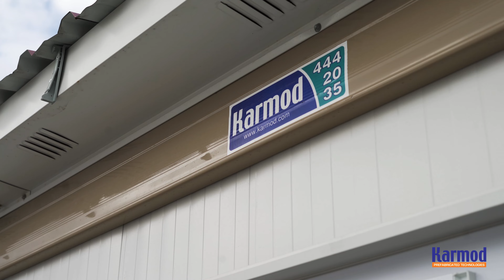Container Office Building Design | Clever Container Offices Interior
Container Office
A container office is a type of office space that is constructed using shipping containers. These containers, which are typically made of steel, are repurposed and modified to create a functional and practical office space. Container offices have become increasingly popular in recent years due to their durability, affordability, and eco-friendliness.
One of the main benefits of container offices is their versatility. They can be customized to suit a wide range of needs, from small single-person offices to large multi-level structures. They can be equipped with all the necessary amenities, including electricity, heating and cooling systems, plumbing, and internet connectivity.
Container offices are also highly portable and can be easily relocated. This makes them an excellent option for construction sites, temporary offices, and remote locations. They can be transported by truck, rail, or even by sea, making them an ideal solution for companies that need to move their offices frequently.
In addition to their practical benefits, container offices can also be aesthetically pleasing. They can be painted and decorated to match the style and branding of the company. They can also be designed with large windows to provide plenty of natural light, creating a comfortable and inviting workspace.
Overall, container offices offer a unique and practical solution for companies looking for affordable, eco-friendly, and versatile office space.

Container Office Design
Container offices can be designed in a variety of styles and configurations, depending on the specific needs of the company or organization. Here are some common design elements and considerations for container offices:
Size: Container offices come in a variety of sizes, with standard options including 20-foot and 40-foot containers. Multiple containers can be combined to create larger spaces, and the layout can be customized to fit the available space.
Layout: The layout of a container office will depend on the needs of the company. Common layouts include a single open space, divided into cubicles or private offices, or a combination of both. Other design elements to consider include conference rooms, break areas, and storage space.
Heating and cooling: Insulation is essential to regulate the temperature inside a container office. HVAC systems can be installed to provide heating and cooling, and other options include ventilation systems, portable heaters, and air conditioning units.
Electrical and plumbing: Electrical and plumbing systems will need to be installed to provide power and water to the office. This includes outlets, switches, plumbing fixtures, and wastewater disposal systems.
Exterior design: The exterior of a container office can be customized to match the branding of the company. This includes painting, decals, and signage.

Container Office Interior
The interior of a container office can be designed to be comfortable, functional, and aesthetically pleasing. Here are some considerations and design elements for container office interiors:
Layout: The layout of the container office should be designed to maximize space and productivity. This may include creating separate workstations, conference rooms, or break areas.
Color scheme: Choosing a color scheme can create a welcoming atmosphere for employees and visitors. Neutral colors such as white, gray, or beige can create a calming and professional environment, while bright colors can add energy and creativity.
Lighting: Proper lighting is important for productivity and comfort. Natural light from windows is ideal, but artificial lighting should be installed as well. LED lights are a popular choice due to their energy efficiency and long lifespan.
Flooring: The flooring of a container office can be customized to fit the aesthetic and practical needs of the company. Options include carpet, tile, or laminate flooring.
Furniture: Choosing the right furniture is important for creating a comfortable and functional workspace. This includes desks, chairs, filing cabinets, and other necessary items. Furniture should be selected based on the available space and the needs of the employees.
Decor: Decor can be added to create a personalized and welcoming environment. This may include artwork, plants, or other decorative items.
Technology: Proper technology infrastructure is important for a container office. This may include installing outlets, switches, and network connections.
Overall, the interior of a container office should be designed to meet the specific needs of the company while creating a comfortable and functional workspace for employees.